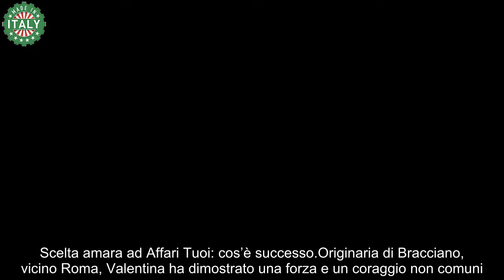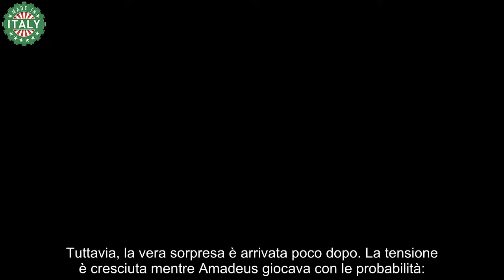Ad Affari Tuoi finisce malissimo accetta 45 000€ e poi scoppia a piangere, si è giocata 300 000€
Scelta amara ad Affari Tuoi: cos’è successo
Originaria di Bracciano, vicino Roma, Valentina ha dimostrato una forza e un coraggio non comuni. La sua professione? Vicebrigadiere dei carabinieri. Al suo fianco, durante il gioco, c’era il compagno Alessandro, anch’egli appartenente alle forze armate, più precisamente nell’esercito.

La gara ha riservato agli spettatori momenti davvero inaspettati, come quando il telefono usato da Amadeus è accidentalmente caduto dal tavolo, creando un momento di leggera confusione ma anche di ilarità tra il pubblico.